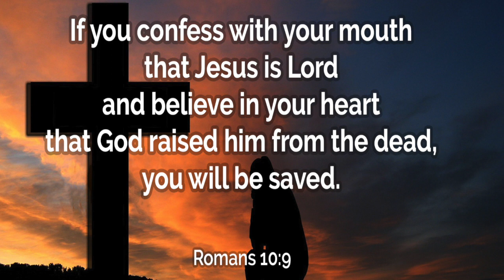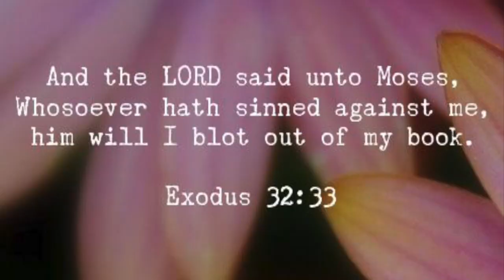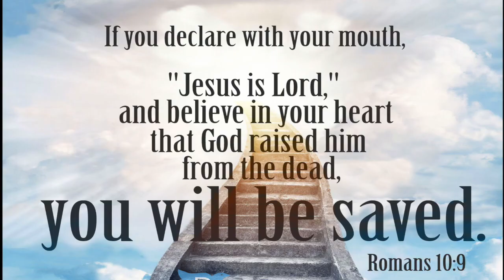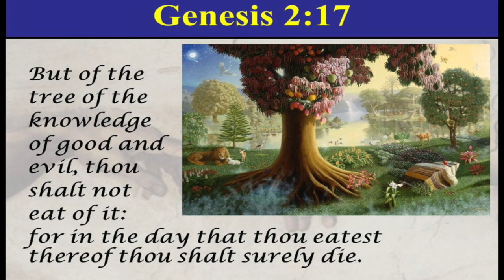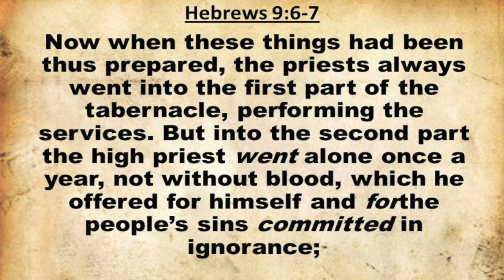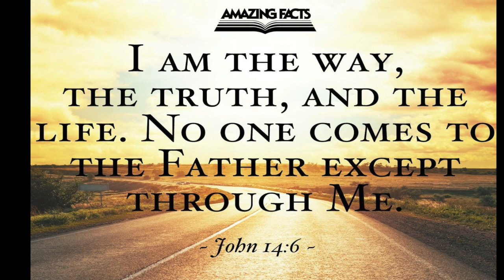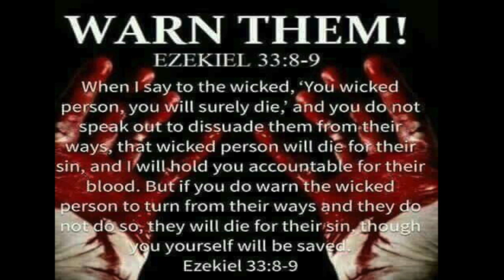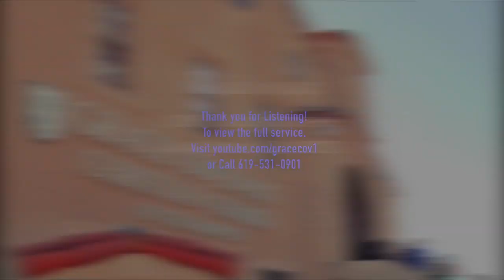God's Simple Plan of Salvation PART 2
This is an excerpt on Apostle David's message, God’s Simple Plan Of Salvation PART 2.  To be saved, all one must do is have Faith in Jesus Christ! God’s old covenant with us was based on our obedience to the law, which humans were not able to do.  Priests had to sprinkle the blood of animals to atone for the sins of people.  Now, no blood sacrifices are needed because God’s new covenant with us is based upon the blood of Christ. The sins and mistakes of Christians are covered by the blood of Jesus.

Romans 10:9-10 -  If you declare with your mouth, “Jesus is Lord,” and believe in your heart that God raised him from the dead, you will be saved. 10 For it is with your heart that you believe and are justified, and it is with your mouth that you profess your faith and are saved.